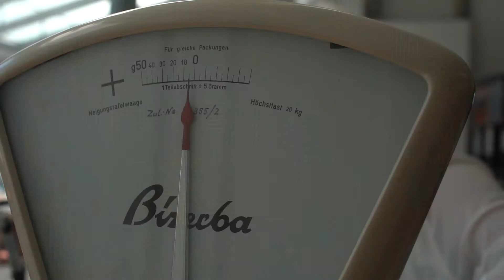Betten Feuerstein - Damit die Nacht mehr Freude macht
Für was den nicht alles eine Daune gut ist,..

... woher sie kommt. Welche Qualität birgt sich darin?
Bei Betten Feuerstein gibt es hierzu genügend Informationen und die massgeschneiderte Ausstattung!

- - - Sonnweber Film - - -